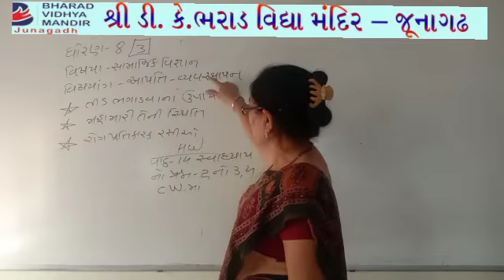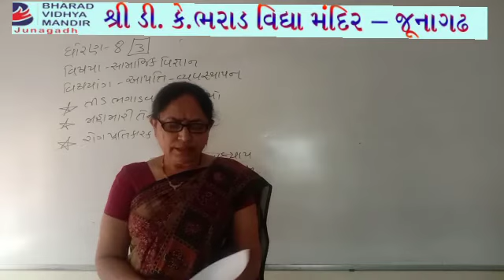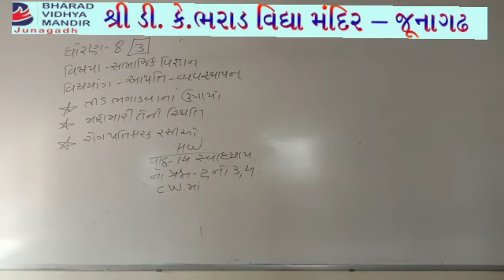ધોરણ : 8(1) સામાજિક વિજ્ઞાન ( પાઠ-14 આપતિ વ્યવસ્થાપન ) ભરાડ વિદ્યા મંદિર - જુનાગઢ